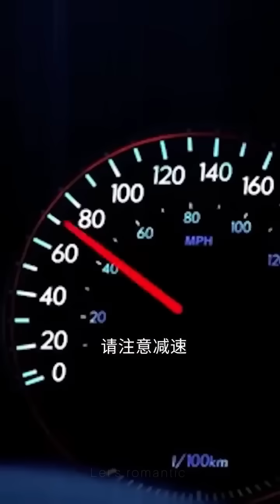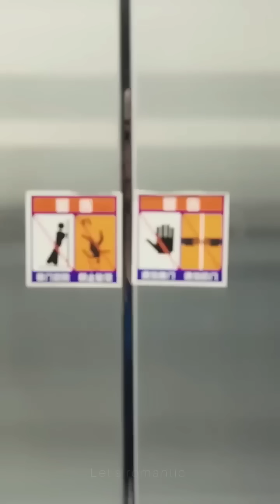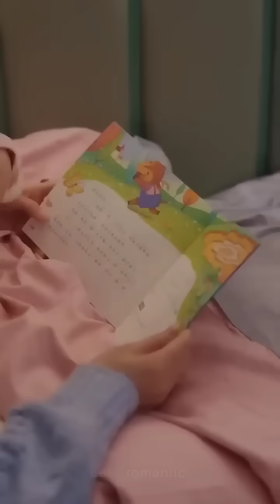Hate But Love 💗 Korean Mix Hindi Songs 💗 Chinese Drama Sad Love Story 2023 💗 Contact Marriage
Drama Name -

Audio Credits-

Song Used In This Video By (Name) -

korean drama
korean drama 2023
chinese drama
chinese drama 2023
love story